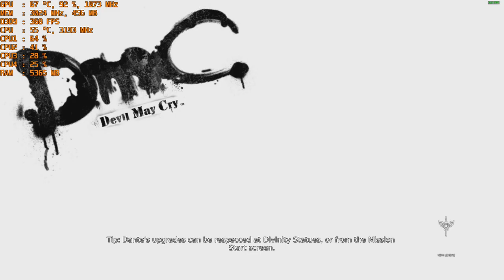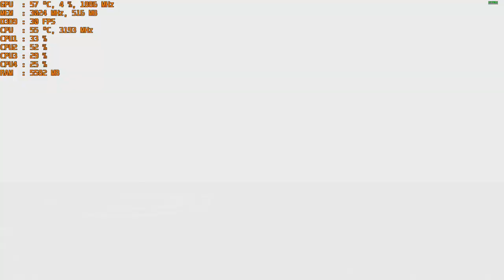DmC: Devil May Cry - PC with the Nvidia GT 1030 Gddr5 at 1080p & Intel I5 2400